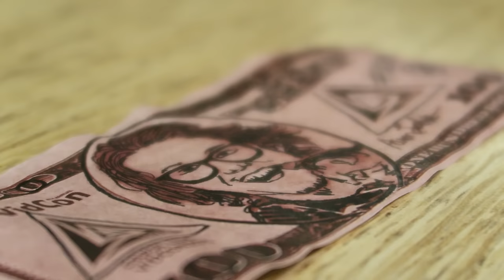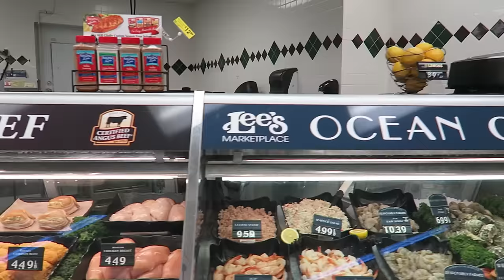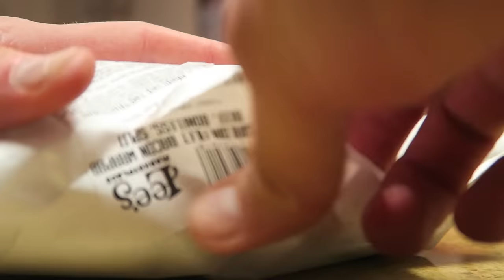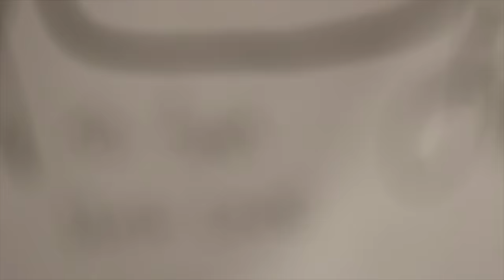COOKING WITH THE PROS!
follow me

Love all of you! Don't count every day! Make every day count!!!

Always Much thanks :)